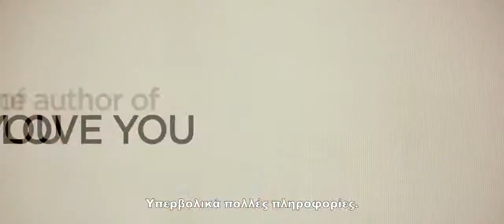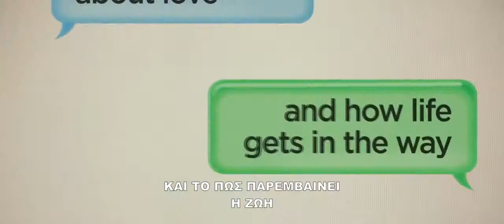Love, Rosie (Με αγάπη, Ρόζι) Trailer [Ελληνικοί Υπότιτλοι]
Από 5 Φεβρουαρίου στις Ελληνικές αίθουσες

Η Rosie και ο Alex είναι οι καλύτεροι φίλοι. Μεγαλώνουν μαζί, φλερτάρουν κι ενθουσιάζονται, μέχρι τη στιγμή που αναγκάζονται να χωριστούν, μιας και ο Alex θα μετακομίσει για σπουδές από το Δουβλίνο στην Αμερική. Μπορεί η φιλία τους να αντέξει μέσα στα χρόνια κι από τόσο μακριά; Θα τολμήσουν να ρισκάρουν τα πάντα για την αληθινή αγάπη;